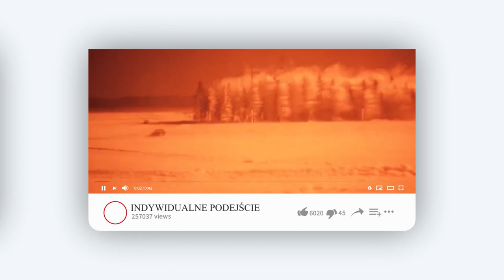[2016] - With You Babe (Kreatywne Komonki) - eSHaO Arts - (Muza Za Free) - Creative Commons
Produced by: eSHaO Arts

Muzykę tworzy się między innymi po to aby się nią dzielić, dlatego mam nadzieję że ta seria przyczyni się do wielu uśmiechów na twarzy i realizacji super projektów.

Seria [Kreatywne Komonki] - (Bity Za Free) - to potężna dawka muzyki na prawach uznaniowych Creative Commons, co oznacza mniej więcej tyle że możesz korzystać za darmo bez ograniczeń z muzyki zawartej w materiałach do swojego dzieła: piosenki, remixu, filmu itp. w zamian za to zobligowany jesteś jedynie do umieszczenia informacji o autorze lub (autorach), jeżeli tacy są wymienieni w opisie to wszystko ! :) Uczciwie? Jasne że tak.

To również zachęta, drogi twórco, jeżeli również chciałbyś zaprezentować i udostępnić w taki sposób swój projekt, nie zwlekaj i napisz do mnie lub dodaj swój utwór na grupę. Link poniżej.

Pamiętaj że nie tracisz swoich praw autorskich, one nadal podlegają ochronie, jeżeli nie słyszałeś nigdy o creative commons polecam zerknąć pod dwa ostatnie linki.

Link do utworu -

Link do playlisty na Facebook -